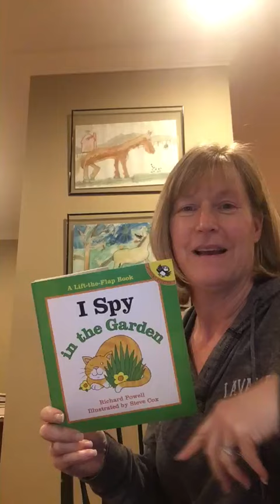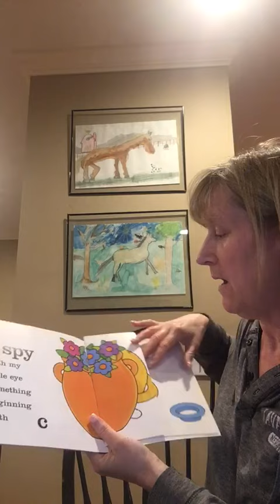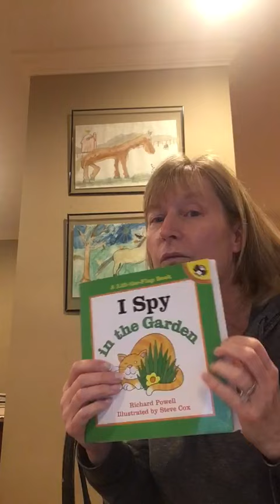IMG 8542 " I Spy in the Garden."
Join Mrs. Lattmann "spying" garden letters and bugs!